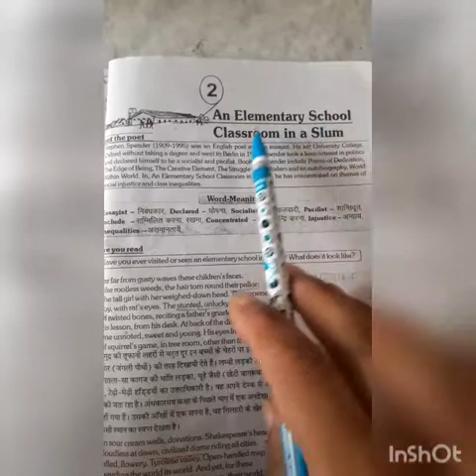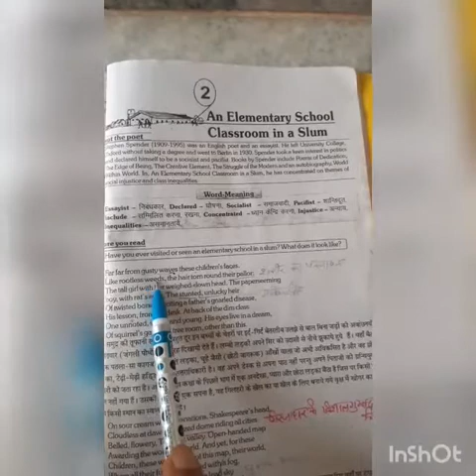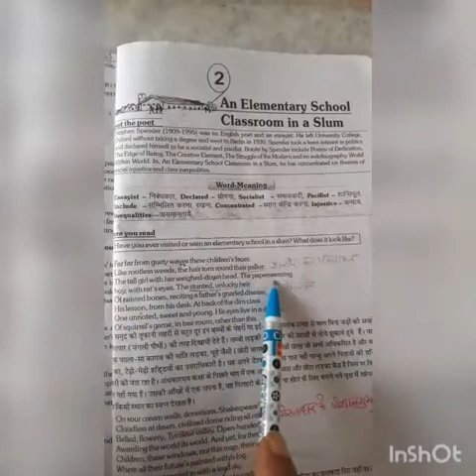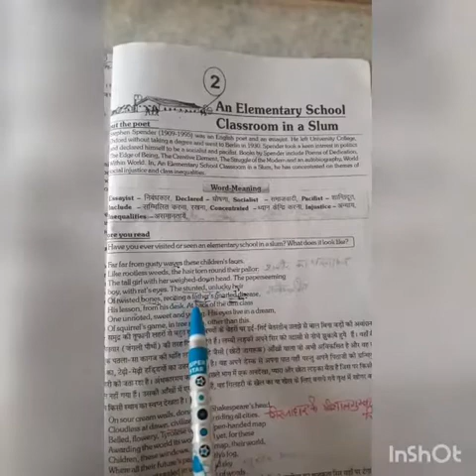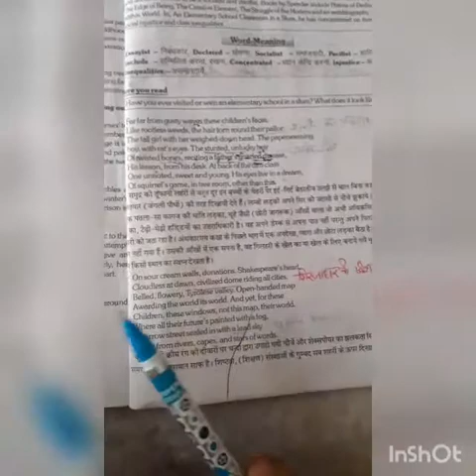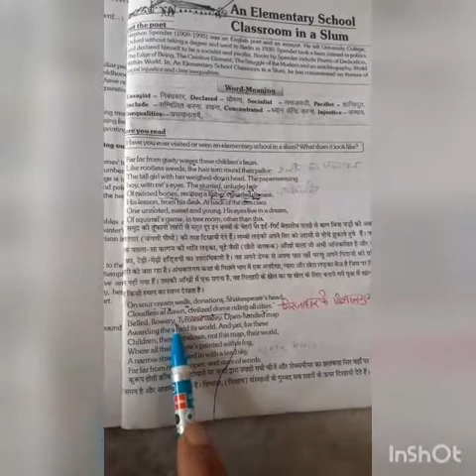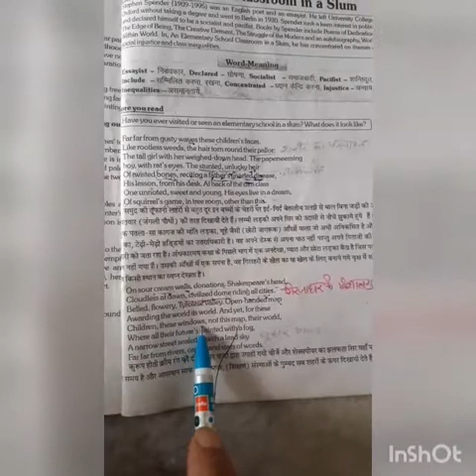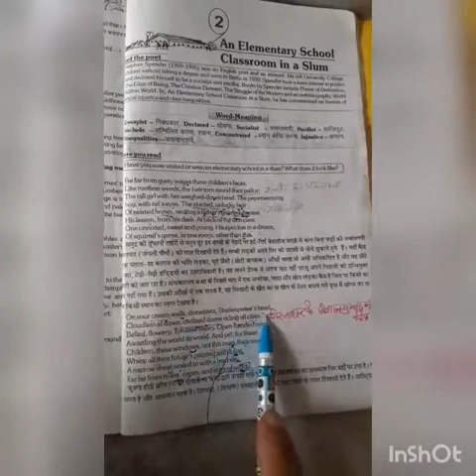Class10+2 3rd poem An Elementary School Classroom in A slum by priti mam